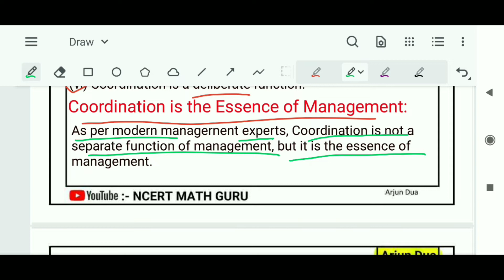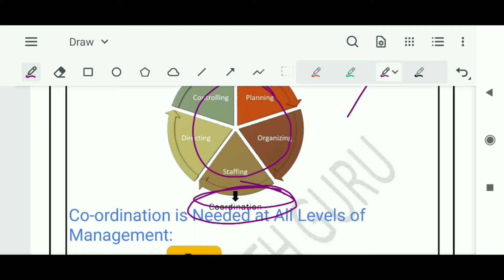Meaning of Co-ordination, Characteristics, Coordination is the Essence of Management,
Hello students,
in this video introduction to industrial management is covered

Measures of skewness
Simple corealtion analysis
Simple regression analysis
Index numbers
Time series analysis
Probability